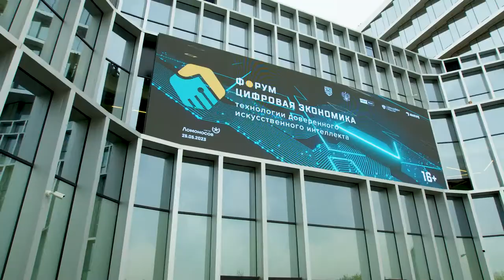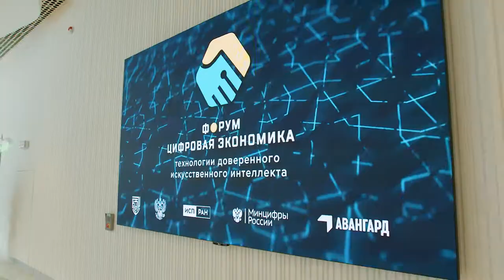Форум «Цифровая экономика: Технологии доверенного искусственного интеллекта»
25 мая 2023 г. в Москве, в технологической долине МГУ «Воробьевы горы» прошел первый форум «Цифровая экономика: Технологии доверенного искусственного интеллекта», организованный АНО «Национальный технологический центр цифровой криптографии», Академией криптографии Российской Федерации, Институтом системного программирования им. В.П. Иванникова РАН при поддержке Министерства цифрового развития, связи и массовых коммуникаций РФ. Оператором Форума выступила Медиа Группа «Авангард».
В Форуме приняли участие около 400 представителей профильных государственных ведомств, ведущие исследователи в области технологий искусственного интеллекта (ИИ) и машинного обучения (МО), криптографии и информационной безопасности, а также специалисты технологических компаний и университетов, реализующих успешные проекты в области ИИ. Свои доклады представили представители научных школ и компаний из Москвы, Томска и Санкт-Петербурга.
Участники мероприятия обсудили вопросы создания систем доверенного ИИ, безопасность данных и ИИ, атаки на системы ИИ и методы защиты, поделились результатами применения технологий искусственного интеллекта при использовании биометрических данных и обеспечении ИБ.
В рамках форума «Цифровая экономика: Технологии доверенного искусственного интеллекта» состоялась Ключевая дискуссия «Доверенный искусственный интеллект». Участие в ней приняли представители регуляторных органов, научных и финансовых организаций, ведущих компаний в области кибербезопасности и больших данных.
Александр Шойтов, заместитель министра цифрового развития, связи и массовых коммуникаций РФ, президент Академии криптографии РФ, отметил, что в России накопился достаточный потенциал в области исследований ИИ, компетенции в ИБ и доверия ИИ, есть компании, которые ведут разработки в этих сферах. Поэтому организаторы решили провести эту конференцию, совместить научные и прикладные исследования, предоставить технические результаты, компетенции для взаимодействия специалистов по ИБ, вынести на открытое обсуждение вопросы и проблемы тех, кто сам разрабатывает собственно ИИ, позиционировать потенциал и организовать соответствующее взаимодействие всех участников процесса.
Тематические сессии длились до вечера. Доклады по различным аспектам применения ИИ и МО, обработки больших данных, а также кибератакам на системы ИИ и методам защиты вызвали бурное обсуждение участников Форума. Они выразили надежду, что мероприятие получит продолжение в следующем году.